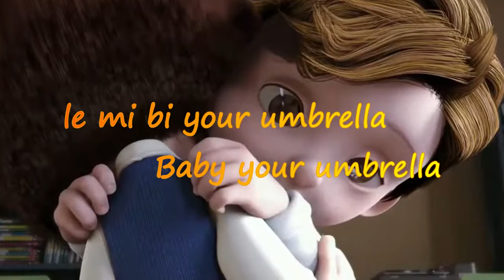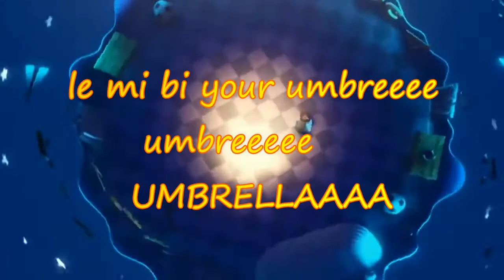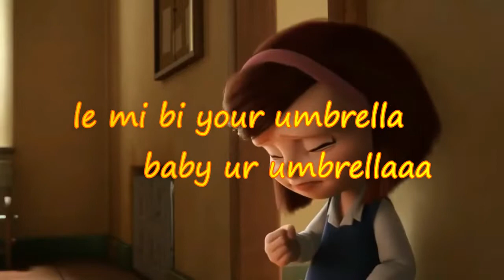UMBRELLA BY JACK OFFICIAL